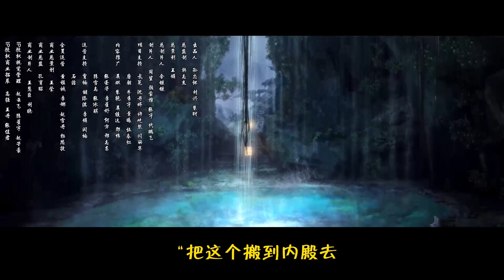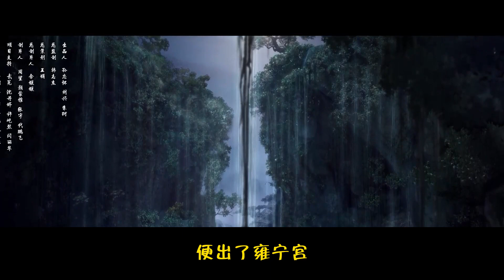忘羨之「美人皇嫂」19：魏嬰想，自己這段時間是不是因為藍湛太過松懈了，竟然出了這等事還渾然不知，而自己籌劃了這麽久，這軍權還是牢牢的掌握在藍湛手裏。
魏嬰回頭看了藍湛好一會兒，才說道，「藍湛，你算計我？」